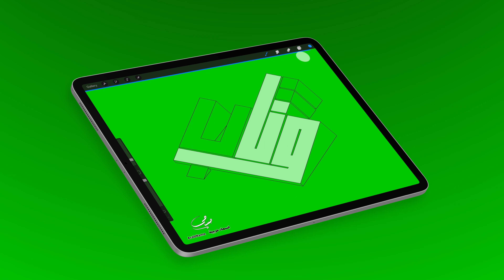تصميم اسم وثاب Wathab مع معنى الإسم ، تصميم رقم 215 ،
وثاب : اسم علم مذكر عربي، وهو صيغة مبالغة من واثب.  معناه: الناهض بسرعة، الكثير القفز، الطافر، الجواد السريع.

كل التعليقات مهمة لي ، أنا أرد عليكم شخص شخص قدر إستطاعتي ، انتظر تعليقاتكم وتواصلكم معاي ، واللايك والشير والإشتراك في القناة 💚💙💜